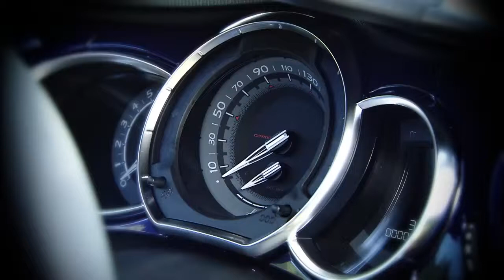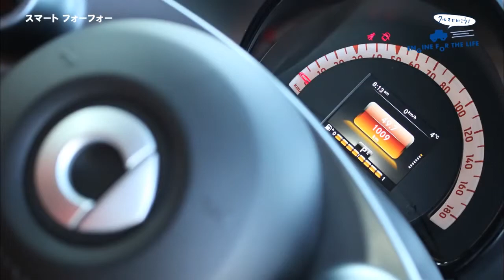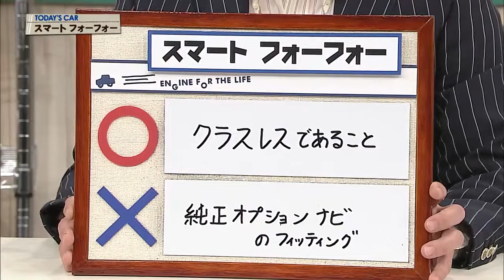＃003.クルマでいこう！スマート フォーツー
放送日 ２０１６／３／２０（＃４１５） 車種 スマート フォーフォー passion （ＤＣＴ） 試乗車主要諸元 全長 ３５５０㎜ 全幅.

岡崎五朗のクルマでいこう！ ＃003.スマート フォーツー カブリオ 新車価格 205.0万円 中古車平均価格 88.4万円（2015・06・18現在）

３代目へと進化した新型スマートは今回、４ドアのfor fourが復活！ さらにfor twoと合わせて著しい進化を果たした！

2015年にフルモデルチェンジを実施し、導入された自然吸気モデルに続き追加されたターボモデル。リアに搭載される排気量897ccの直列3気筒エンジ.

テレビ神奈川（tvk）「クルマでいこう！」 毎週日曜日よる10時（再放送土曜日午前11時）放送 放送日 2016/10/30（#467） 車種 ルノー トゥイン.